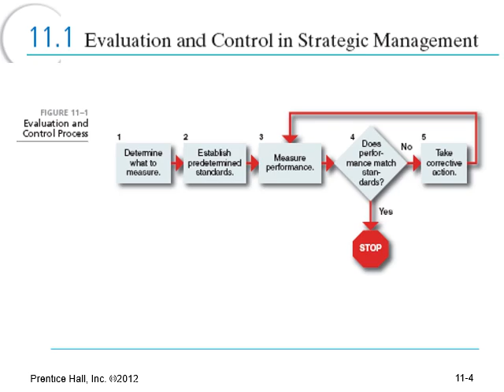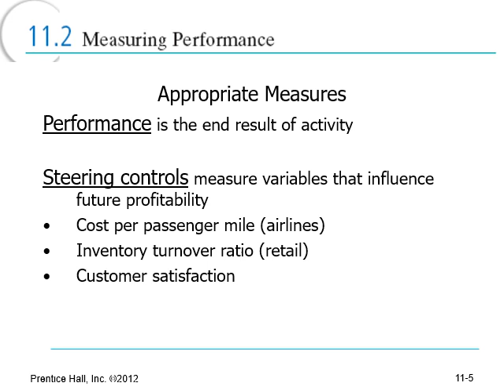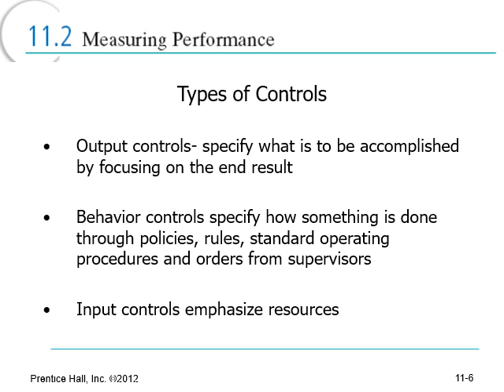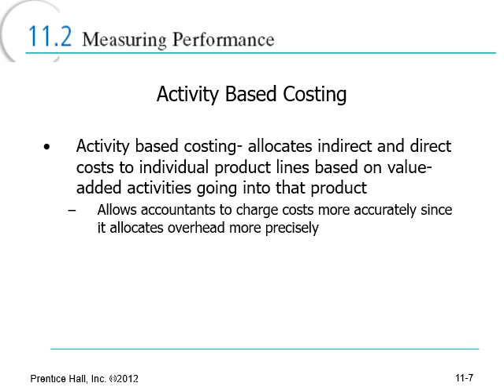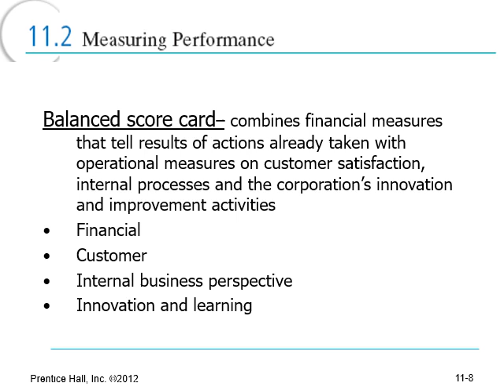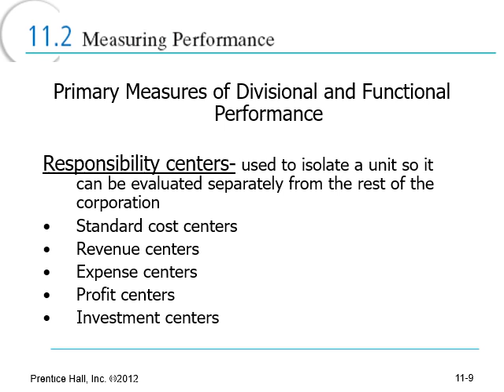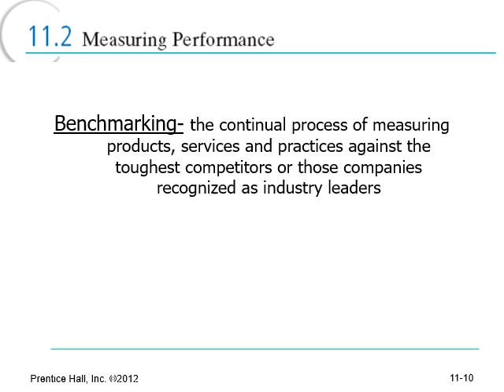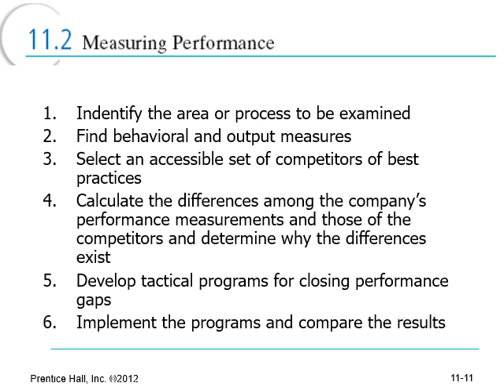الإدارة الإستراتيجية - الفصل الدراسي الثاني & الثالث - د/ بسام الأحمدي - 04